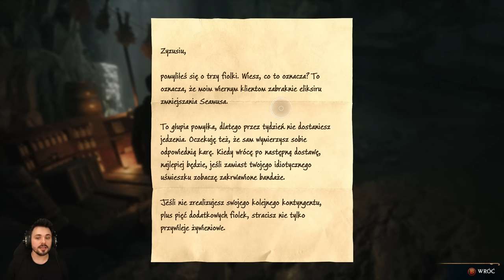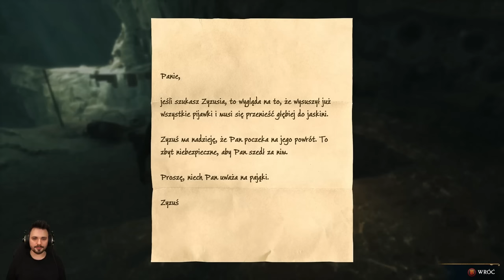Zyzuś... | Hogwarts Legacy PL [#26]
Dwudziesty szósty odcinek z Hogwarts Legacy po polsku!

Hogwarts Legacy, czy po polsku - Dziedzictwo Hogwartu, to trzecioosobowa, przygodowa gra RPG osadzona w świecie Harry'ego Pottera. W grze przenosimy się do XIX wieku, gdzie zostajemy jednym z uczniów Hogwartu, który jest wyjątkowy - potrafi władać Starożytną Magią. Będziemy musieli stawić czoła sojuszowi Goblinów i Czarnoksiężników, którzy chcą unicestwić pozostałych Czarodziejów. W grze będziemy mogli zostać członkiem jednego z domów, zwiedzać Hogwart, ale też Hogsmeade czy Zakazany Las. W grze jest wiele aktywności, przeciwników - wszystko aż kipi magią. Co z tego wyszło?

Hogwarts Legacy ma swoją premierę 10 lutego 2023 roku na platformy PC, PlayStation 5 i Xbox Series X.

Gra została stworzona przez Avalanche Software, wydana przez Warner Bros. Interactive Entertainment, a w Polsce przez CENEGE.

Inne nazwy serii (na potrzeby YouTubowe):
● Zagrajmy w Hogwarts Legacy / Zagrajmy w Dziedzictwo Hogwartu

● Hogwarts Legacy zagrajmy w / Dziedzictwo Hogwartu zagrajmy w

● Lets play Hogwarts Legacy / Lets play Dziedzictwo Hogwartu

● Hogwarts Legacy lets play / Dziedzictwo Hogwartu lets play

● Hogwarts Legacy gameplay PL / Dziedzictwo Hogwartu gameplay PL

● Hogwarts Legacy polski gameplay /  Dziedzictwo Hogwartu polski gameplay

● Hogwarts Legacy po polsku / Dziedzictwo Hogwartu po polsku

● Hogwarts Legacy PL / Dziedzictwo Hogwartu PL